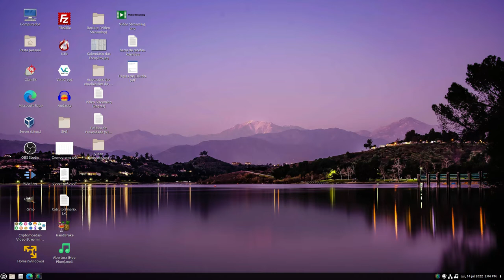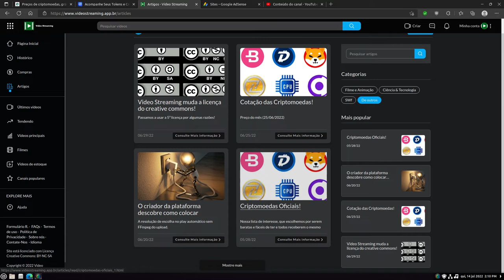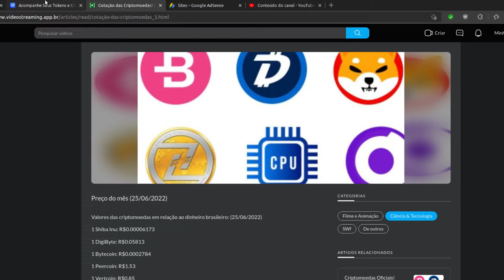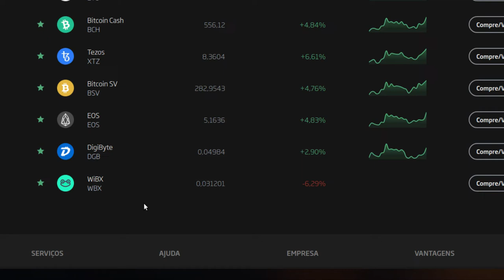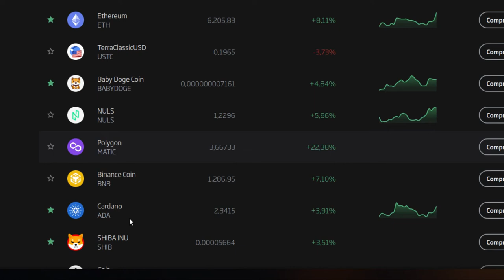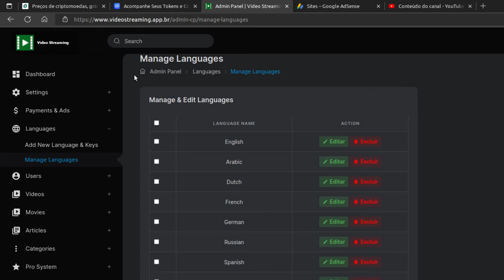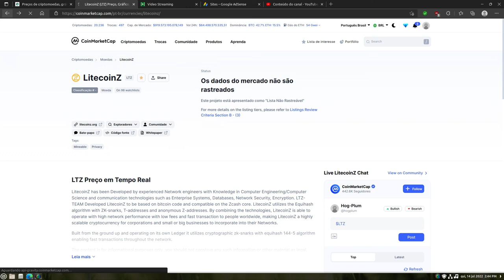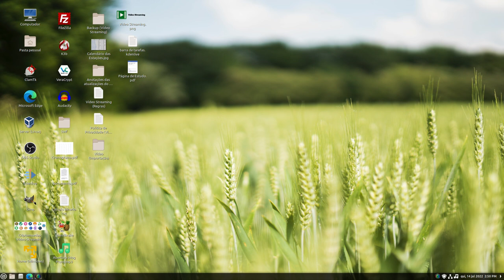🔗 O QUE FAZER QUANDO SEU SITE É REPROVADO NO GOOGLE ADSENSE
★INFORMAÇÕES IMPORTANTES★
Descubra por que seu site foi reprovado no Google AdSense e aprenda o que fazer a respeito. Quais são as opções quando ocorre a 4ª reprovação após 4 anos? Devo esperar mais tempo e criar mais conteúdo? Descubra as estratégias para superar essa situação em nosso site! Assista ao vídeo e não deixe de compartilhar!

Isso fará uma grande diferença para o canal. Obrigado!

Vídeo sobre explicação!